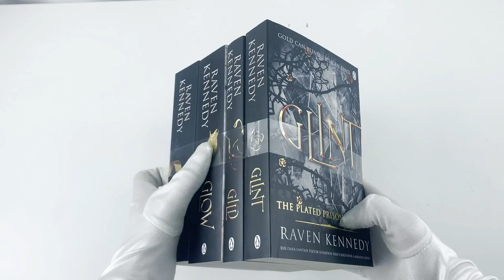The Plated Prisoner Series 4 Books Collection Set by Raven Kennedy (Gild, Glint, Gleam & Glow)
Description:

Titles In This Set:

1. Gild
2. Glint
3. Gleam
4. Glow

Description:

Gild
Locked away in a castle on the snowy mountains in the Sixth Kingdom of Orea, I have never known freedom.
No one can get in or out. Apart from him.
King Midas, who rescued me from the streets. Who gave me food, shelter, and his heart. Who I promised to love forever.
But when political upheaval sees me sent across kingdoms to a future I no longer understand, everything I thought I knew about King Midas is shattered . . .

Glint
After ten years, I have left the grips of one king only to fall into the hands of another.
I have fought the terrifying Red Raid Pirates, endured the murder of those I care about, and survived the frozen planes of Orea, only to find myself a prisoner of the army of Fourth Kingdom.
Leading the army is Commander Rip, a notorious warrior whose name is whispered in taverns and street corners all over the six kingdoms.
But as I get to know him, I realise that the tales of his brutality aren't true.

Gleam
I was told that being confined was to keep the bad out . . . Until I realized it was about keeping me in.
Midas made me forbidden and weak. Little did he know that I would find my wings and voice - which sings now.
After living amongst the terrifying army of Fourth Kingdom, I find myself, once again, in strange lands and a kingdom surrounded by liars.

Glow
My life has been shaped and controlled by the greed of others, but that ends now.
I have burned down the court of King Midas and from those flames, I will rise and wield my own power.
The problem is, when you turn against a King - everyone turns against you.
But with Slade by my side we will fight the monarchs that come for us. And if we need to become the villains, then so be it.